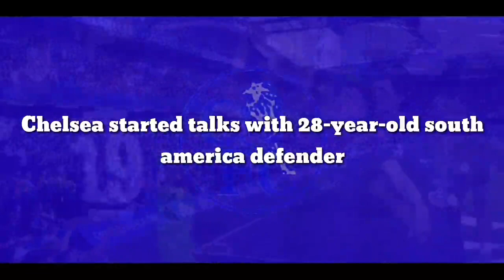Official Confirmed: Chelsea started talks with 28-year-old south america defender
The London giants have enquired about the availability of Gustavo Gomez in the upcoming summer transfer window. It appears Chelsea has harboured quite an interest in the Palmeiras defender, who is best known for his plaudits with the national team.

Although Paraguay international has played the majority of his footballing career in South America, he was, for a time, a member of the Milan squad, when he joined the club in 2016. Gomez was even involved in 16 Serie A games in 2016/17 season, but never really managed to make an impact.

As a result, Gustavo was sent out on to Palmeiras in 2018, with the Brazilian club eventually securing his services permanently last summer, for a fee of only €2m. It has turned out to be a massive bargain, as the 28-year-old has proven to be a defensive lynchpin for Palmeiras, forming a solid partnership alongside Luan Teixeira and Renan Silva last year